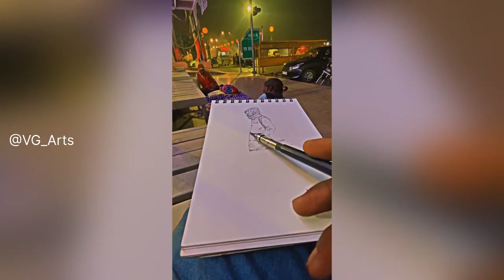अयोध्या लता मंगेशकर चौक 💕 पर live sketch reaction